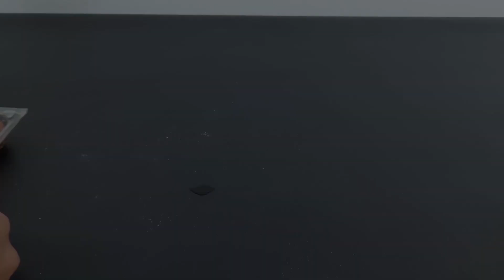How to Plant and Grow Onions in Pots| onions from an onion bottom at home